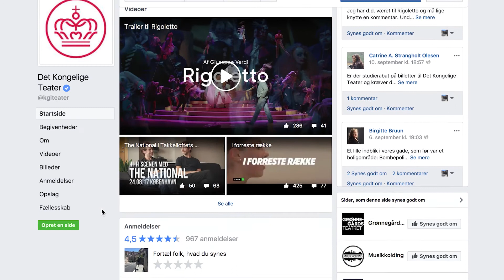Det Kgl. Teater & Audi Danmark - KulturERhverv månedens case (trailer)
Det Kgl. Teater og Audi Danmark har formet et nyt partnerskab i håb om at nå ud til nye målgrupper gennem deres digitale platforme. Sammen producerer og udgiver de en række podcasts, der skal fungere som introduktion til teatres forestillinger i den kommende sæson.